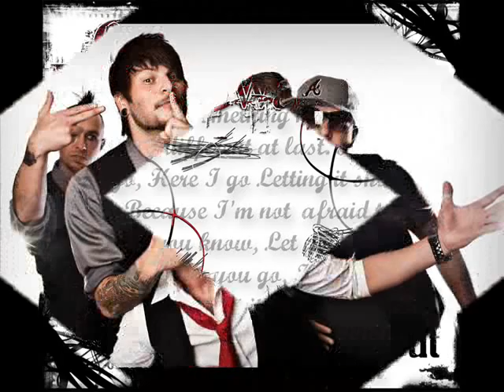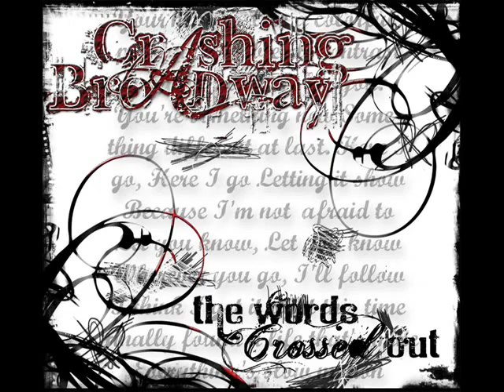"Crutch" by Crashing Broadway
The first single off of the album "The Words Crossed Out" by Tupelo, MS based band Crashing Broadway